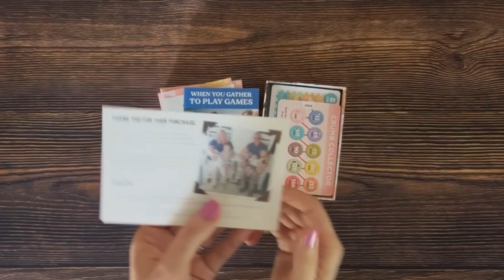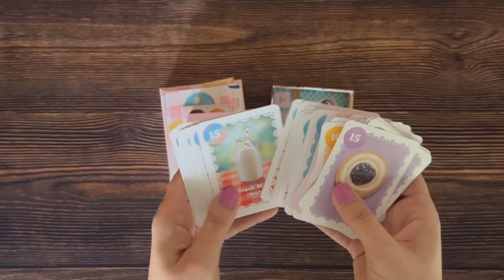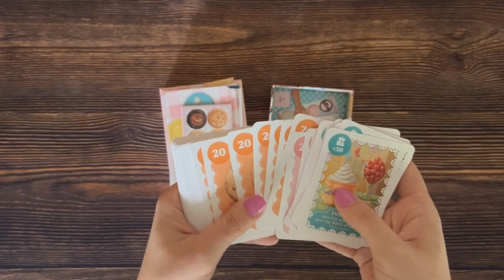Cover Your Cookies - 3-Minute Unboxing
3-Minute Unboxing of Cover Your Cookies from Grandpa Beck's Games.

Today we'll unbox Cover Your Cookies designed by Jeff Beck with artwork by Apryl Stott.

Cover Your Cookies is a reimplementation of Cover Your Assets from the same designer and publisher. Cover Your Cookies is basically a retheme of the original with a Crumbl Cookies theme. It also adds a new element to make getting your cookies stolen just a bit less painful.

Musician: @iksonmusic

Come chat with us! We're on Discord